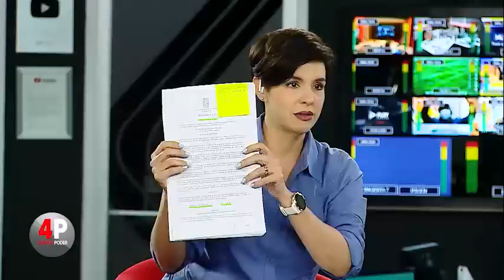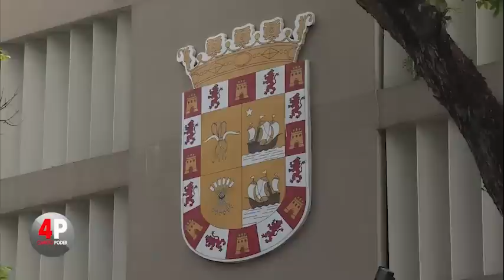Cuarto Poder: 4 de agosto de 2022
En Cuarto Poder se abordaron temas como la persecusión a los medios de comunicación en Nicaragua por parte del Gobierno de Daniel Ortega, auditorías a las empresas del exmandatario Ricardo Martinelli,  la falta de conexión del ramal del Metro de Panamá con el Aeropuerto de Tocumen, y el presupuesto de la Alcaldía de Panamá, que incluye el Mercado del Marisco aún, y que fue criticado por el representante Willie Bermúdez. Se contó con la participación de la vicealcaldesa, Judy Meana.